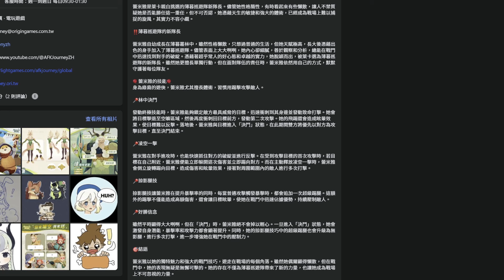《劍與遠征：啟程》新角蕾米雅！技能情報！我居然也不獸控制啦～超香！近期活動提醒～【三叔公】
《劍與遠征：啟程》情報攻略
新角蕾米雅！技能情報！我居然也不獸控制啦～超香！近期活動提醒～
覺得影片不錯！想支持我的話，也歡迎斗內贊助！
或使用右上角的""超級感謝""贊助並留言讓我知道！
《時之樹少女》新手必看！獨家禮包碼！女角香到爆～可以養老婆、開後宮、放置經營！開服還送3000抽！？
《公主守不了》遊戲搶先看！4大勢力、玩法介紹！超過40位妹子～1場只要3分鐘！二次元像素風塔防！